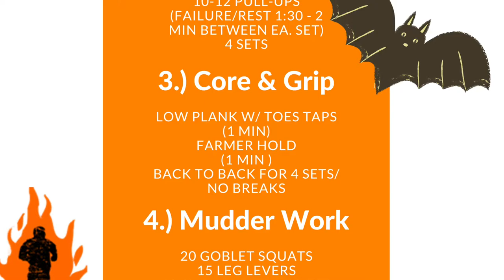Tough Mudder Training: T-Minus 10 days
Welcome back to another Tough Mudder session, nothing like starting your Friday off with some training.